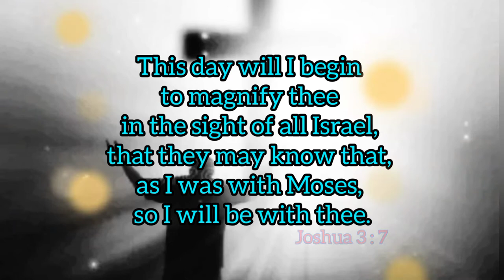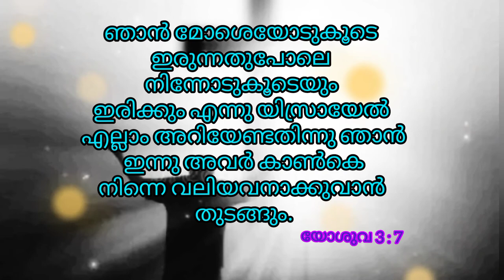This week God's promise || AJM || Jan week 2